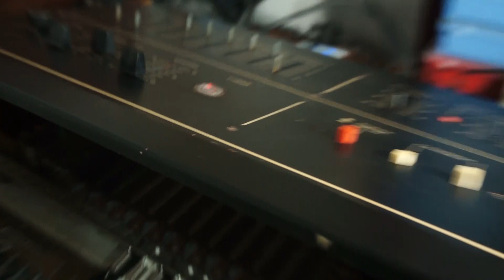Электроника ЭМ-04, методология выявления неисправностей (Ремонты)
Замена более 60 неисправных микросхем, чистка клавиатуры, поиск правильного выхода и многое другое.

Про слабые места и особенности данного устройства, методология дефектовки делителей-манипуляторов, порядок ремонта.

Аналоги  и комплектующие для делителей:
561кт3 -cd4066
561ла7  - cd4011
561ие10
561лн1